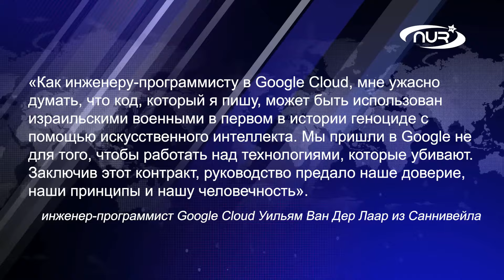ПОЗОР GOOGLE! Они помогают Израилю!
Сотрудники Google устроили забастовки в Саннивейле и Нью-Йорке! Подробности — в нашем сюжете!